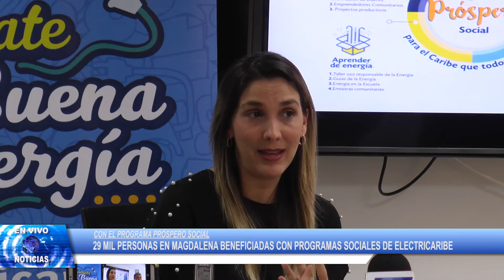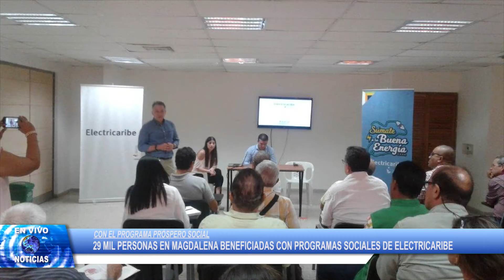EN VIVO NOTICIAS - Balance y Avances Sociales de Electricaribe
Con un equipo de trabajo social la empresa Electricaribe llega a las comunidades con una novedosa propuesta de impulsar el desarrollo regional a través del Programa Próspero Social con el cual busca devolver la confianza a sus usuarios con un servicio vital que permita que cada uno de los miembros se involucre de manera proactiva.